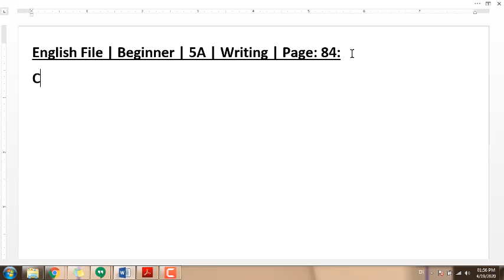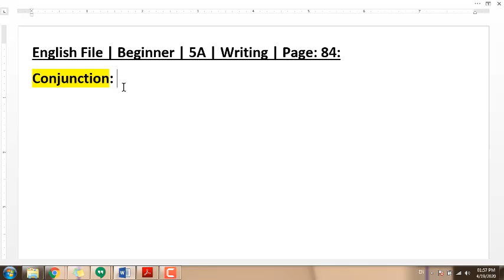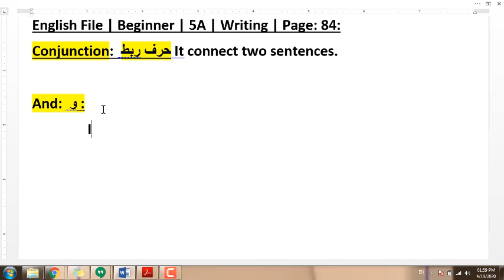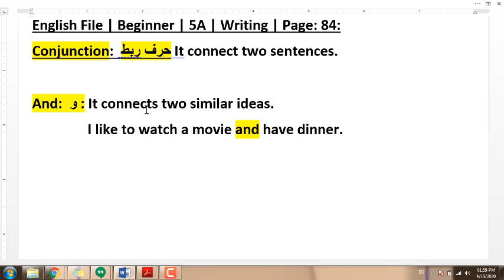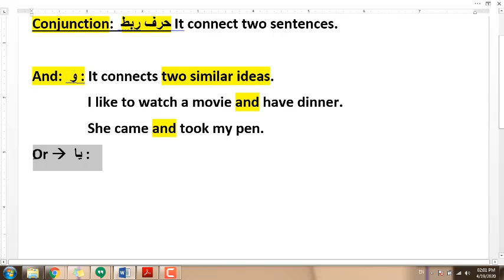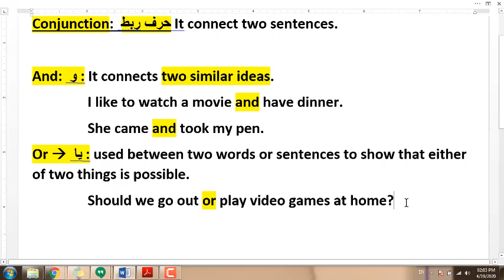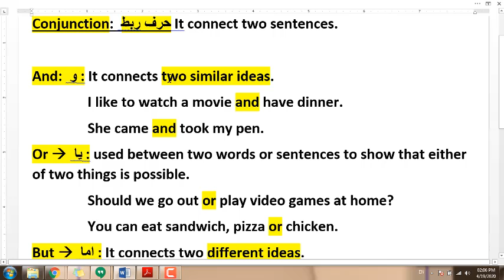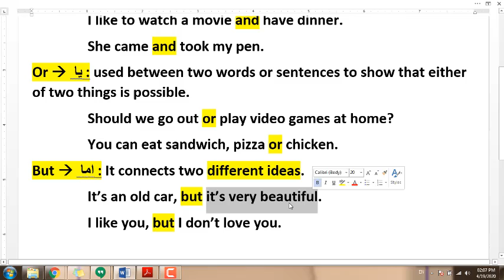English File Beginner 5A Writing Page 84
Join our Elite Online classes